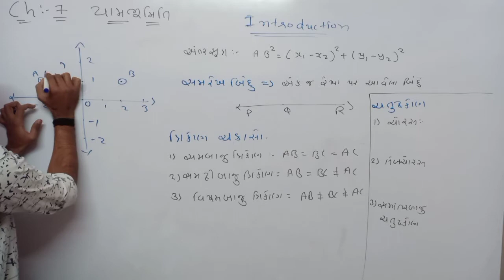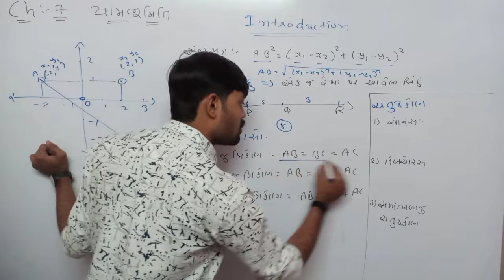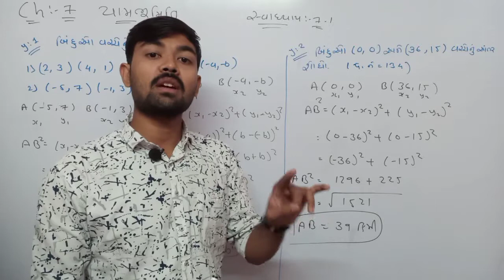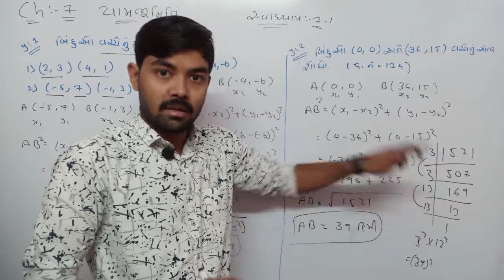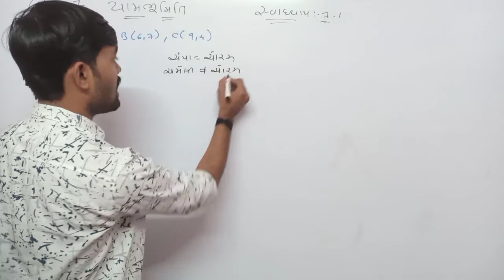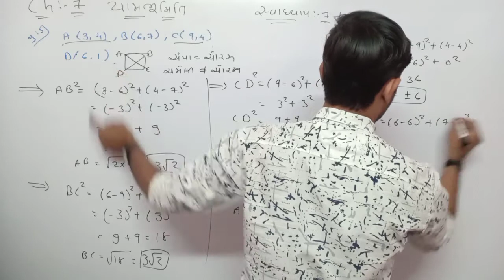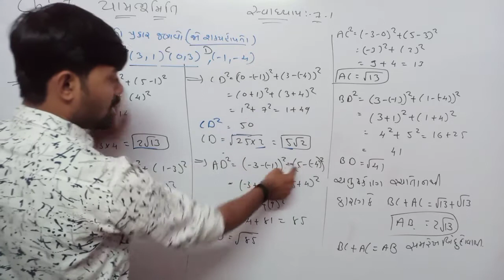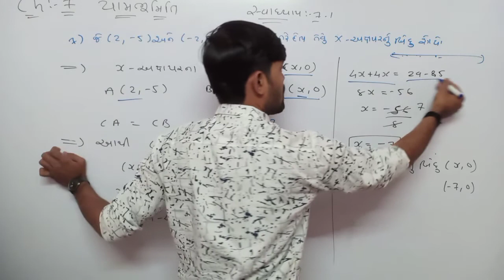Std-10 Maths Ch-7 (7.1) Part-1 GM